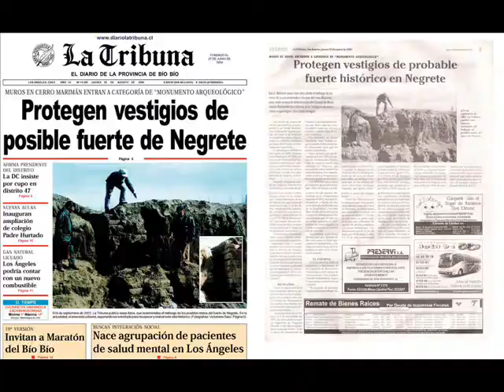Monumento Arqueologico Fuerte Negrete entorno cerro Mariman protegido por CMN segun ley 17.288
El Consejo de Monumentos Nacionales de Chile (CMN) declara proteccion de muros enterrados, cueva y entorno del cerro Mariman de Negrete, como un sitio Monumento Arqueologico, protegido por el solo ministerio de la Ley 17.288 de Monumentos Nacionales, por tratarse de vestigios de construcciones antiguas, que han estado fuera de contexto de uso por mas de un siglo y ademas los muros se encuentran enterrados.

En el documento, ordinario número 3293-09 ), remitido por el Consejo de Monumentos Nacionales a la Municipalidad de Negrete, fechado Santiago, 4 de Agosto de 2009, se notifica y declara Monumento Nacional en la categoría de Monumento Arqueológico los restos de muros enterrados al lado del cerro Marimán de Negrete, según el artículo 21 de la Ley 17.288 de Monumentos Nacionales, el cual establece que: "Por el solo ministerio de la ley, son Monumentos Arqueológicos de propiedad del Estado los lugares, ruinas, yacimientos y piezas antropo-arqueológicas que existan sobre o bajo la superficie del territorio nacional. Para los efectos de la presente ley quedan comprendidas también las piezas paleontológicas y los lugares donde se hallaren."; y cuya declaración implica la protección del sitio. Se adjunta con dicho ordinario el informe de la visita explorativa ) realizada, el 8 de Enero de 2009, por la arqueologa encargada de la Comision de Patrimonio Arqueplogico Claudia Prado Berlien, al sitio del hallazgo que pudo ser parte del fuerte de Negrete San Francisco de Borja.

Entrevista a las arqueologas, del Consejo de Monumentos Nacionales, Marcela Becerra Reyes e Itaci Correa Girrulat, en el Sitio Monumento Arqueologico Nacional, ubicado en el entorno del cerro Mariman de Negrete, respecto de muros enterrados y la cueva. Dichos vestigios y su entorno fueron declarados protegidos por el CMN, segun ley 17.288, como Monumento Nacional en la categoria de Monumento Arqueologico por tratarse, de una costruccion antigua, probablemente parte del historico fuerte de Negrete San Francisco de Borja emplazado, segun la historia, por el gobernador del reino de Chile Alonso de Rivera y Zambrano en 1613, en el entorno del entonces llamado cerro de Negrete (antes llamado Niñe por los mapuches y hoy el actual cerro Mariman),  Tambien exite un cañon en la plaza de armas que fue trasladado desde el cerro.  El fuerte de Negrete San Francisco de Borja fue reconstruido el 12 de Diciembre de 1861, luego de ser destruido y arrasado por el Levantamiento General Mapuche en 1859.  Hay que considerar que los fuertes de la frotera del rio Bio-Bio fueron construidos y/o reconstruidos (luego de ser destruidos por los mapuches) por los conquistadores españoles, en el contexto de la guerra de Arauco que duro mas de 300 años entre batallas y palamentos de paz, con los mapuches al sur del Bio-Bio, hasta que la mal llamada Pacificacion de la Araucania planeada y ejecutada por el coronel Cornelio Saavedra Rodriguez, implico el despojo, y ocupacion por la fuerza militar del ejercito de Chile, de las mejores tierras agropecuarias mapuches, moviendo la frontera al rio Malleco para proteger la colonizacion; y asi conseguir la incorporacion definitiva de la araucania a la republica de Chile, poniendo fin, en 1883, a la prolongada guerra de Arauco.